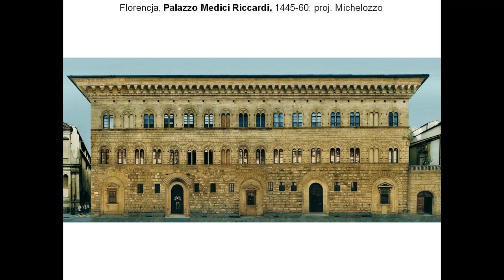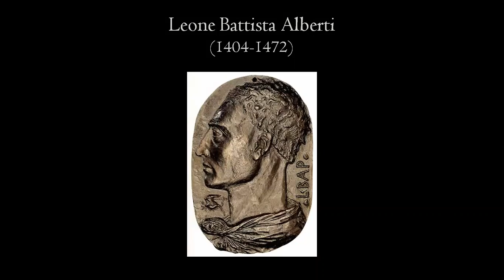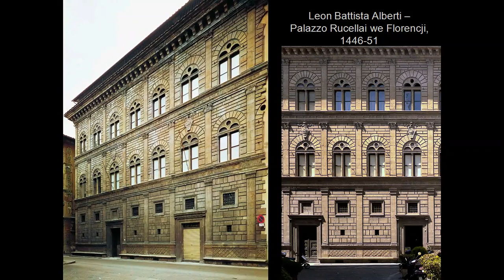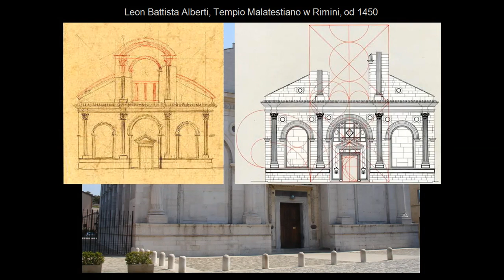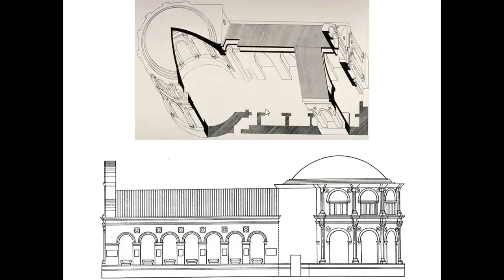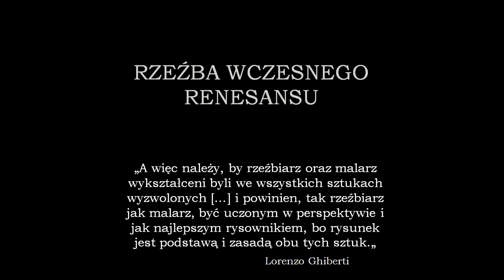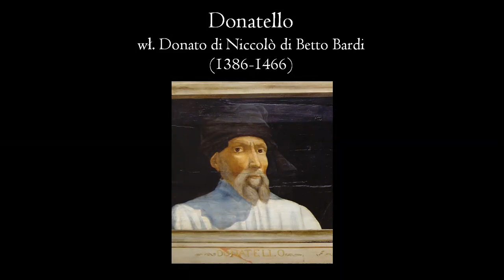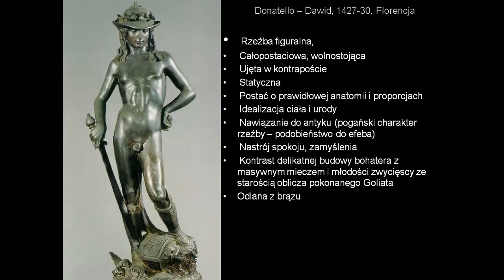Historia sztuki 2La 20/11/17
Zapis dwóch lekcji online historii sztuki klasy 2La w dn. 17 listopada 2020. Temat lekcji: Architektura wczesnego renesansu we Włoszech, w tym omówienie twórczości architektów Filippo Brunelleschiego i Leone Battisty Albertiego i analizy architektoniczne wybranych budowli tych twórców. W drugiej części lekcji przedstawiono rozwój rzeźby quattrocenta we Włoszech, ze szczególnym wyeksponowaniem dokonań Donatella, którego "Dawida" omówiono dokonując analizy treściowej i formalnej.